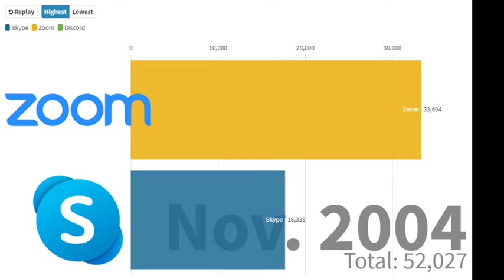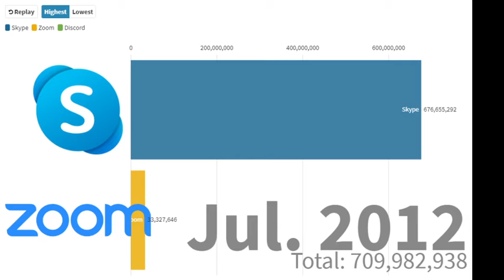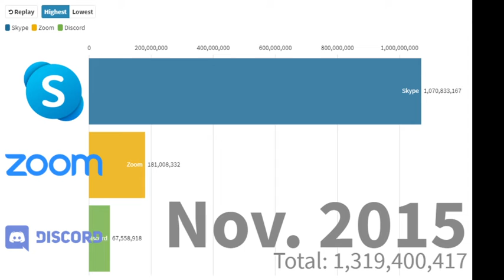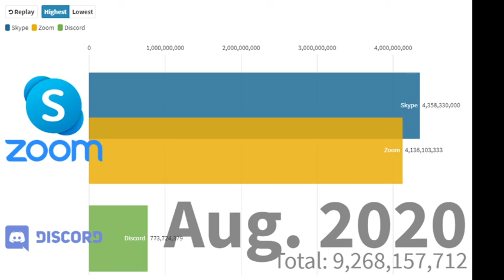Zoom vs. Skype vs. Discord (Installs Count History) [2002-2020]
Update and Remaster of the Old Video.